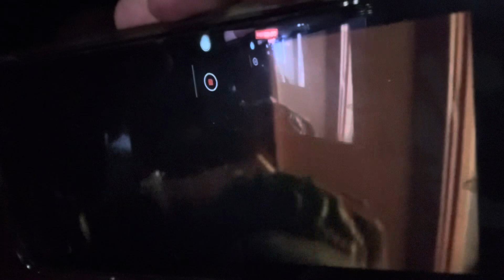Cripmac’s interrogation room “you wanna go to jail or you wanna go home”